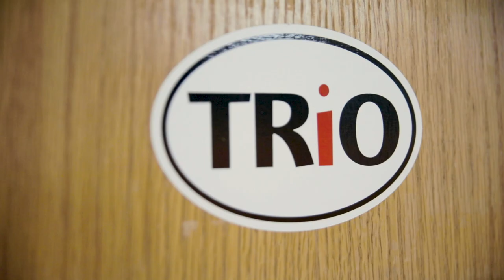TRiO Profile - Katherine Kaley, Class of 2021 Valedictorian